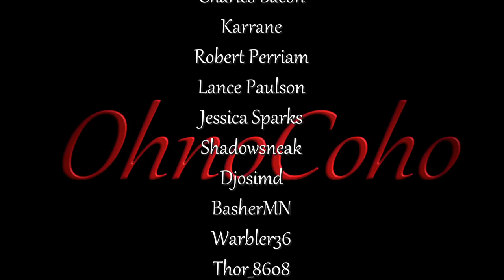Kestrel's Story & Stone House! | Medieval Dynasty Gameplay | EP 31